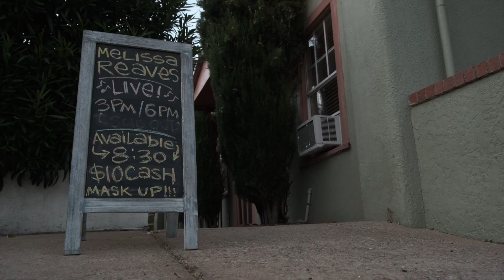Melissa Reaves Concert at the Jonquil Motel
Our first post-pandemic live event in the backyard of the Jonquil Motel. Melissa Reaves (lead vocals and guitar), Philip Bynoe (bass), Timothy Dick (keys and vocals) and Sam Panther (drums). Open air, social distancing, and keeping within the 50-person state limit for live events.